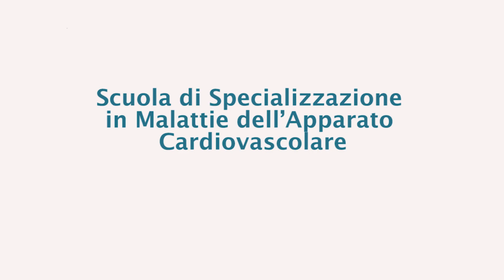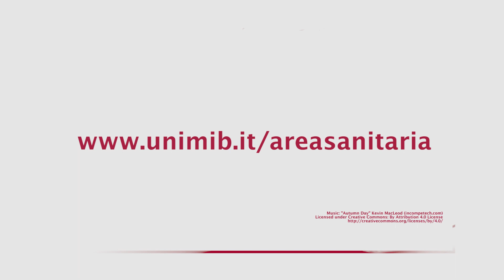Scuola di Specializzazione in Malattie dell’Apparato Cardiovascolare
Lo specialista in Malattie dell’Apparato Cardiovascolare deve avere maturato conoscenze teoriche, scientifiche e professionali nel campo della fisiopatologia, clinica e terapia delle malattie cardiovascolari comprendenti anche le cardiopatie congenite.